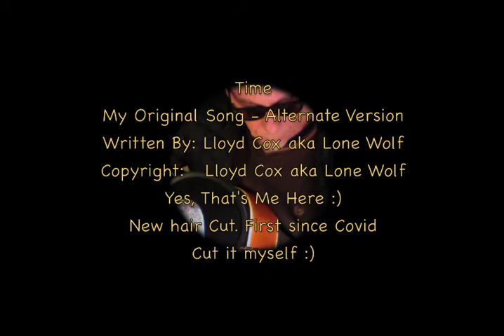Time - Original Song Alternate Version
Hello friends, this is my original song called “Time”. This is an alternate version. This song came to me in a dream last summer. I had a dream that I was singing to some people in a room then suddenly awoke. I woke up and remember two lines only “Time is always on my side” and  “Time will bring you back to me”. I also remembered the melody. I later wrote this song based on the lyrics and melody. Just recently uploaded to YouTube a fingerstyle version on guitar. This time I do it picking and strumming on guitar. I hope you like. Thank you very much for watching.

               Time
Written by: Lloyd Cox aka Lone Wolf
Copyright: Lloyd Cox aka Lone Wolf